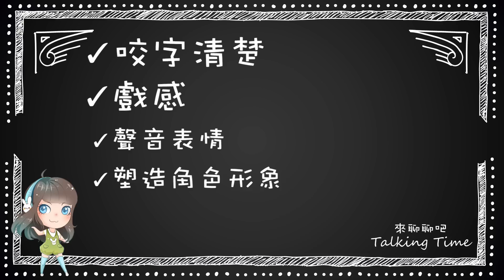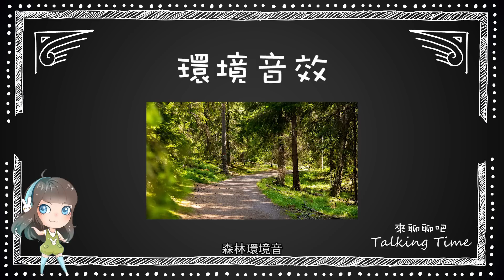【分享經驗】初階《來聊聊吧》EP2-「線斯這檔事 ─ 一部廣播劇」｜ㄚ恰【聲音無限出品】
台灣聲音無限廣播劇團出品

網配分享經驗系列《來聊聊吧》EP2-「線斯這檔事 ─ 一部廣播劇」

廣播劇的五大元素：
劇本、導播、演員、音效、音樂
各有什麼功用呢？

實力是基本 Sense靠累積
想要成為廣播劇達人
就快跟著ㄚ恰邁開線斯的步伐吧！

●2017七夕戀愛劇場 湯先生姆蘇與他的moments
覺得我們很棒嗎？
點這裡請VI象象喝一杯珍奶，鼓勵象象
感謝您支持我們的原創聲音創作
音樂使用清單

本作品由「聲音無限廣播劇團」策劃製作，
未經許可，禁止擅意更改重製，
本作品素材音效來源於網路，歸著作人所有，禁止任何商業用途。